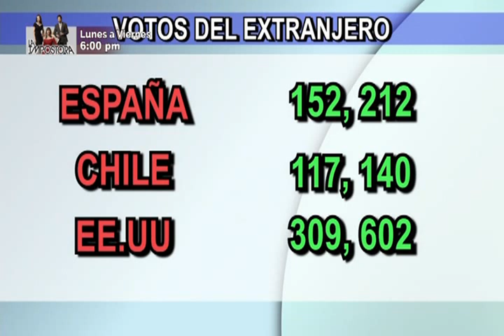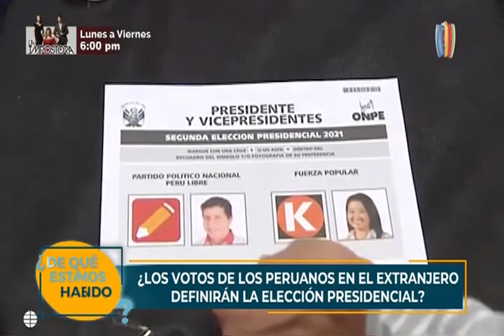¿Los votos de los peruanos en el extranjero definirán la elección presidencial?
De acuerdo a la información de la Oficina Nacional de Procesos Electorales (ONPE) y el Registro Nacional de Identificación y Estado Civil (Reniec), 997,033 peruanos han estado habilitados para votar en el el extranjero.

La participación ciudadana ha mejorado en la segunda vuelta electoral entre Pedro Castillo y Keiko Fujimori, según informó Piero Corvetto, jefe de la ONPE.

En esa línea, la ONPE precisó que el procesamiento de las actas del extranjero es uno de los últimos pasos en el conteo de votos y antes de que se puedan dar los resultados oficiales de la segunda vuelta electoral. “Las actas procedentes del extranjero llegan mayoritariamente entre el martes 8 y el miércoles 9 de junio; en algunos casos puede tardar un poco más”, informó la organismo electoral.

Emitido en el programa ¿De qué estamos hablando? de Panamericana Televisión el 08/06/2021